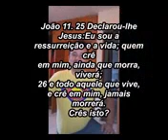GRANDE MILAGRE QUE DEUS OPEROU EM MINHA VIDA, PROJETO FALIDO QUE DEUS INVESTIU HOJE JOIA PRECIOSA